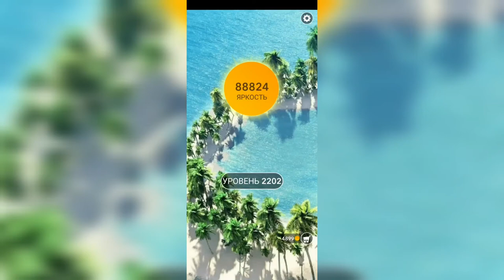Word / Слово Крест: Поиск русского кроссворда / Уровень 2202